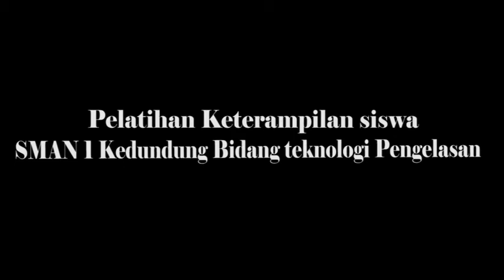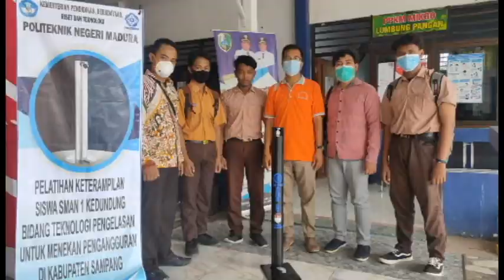Tekan Angka Pengangguran, Jurusan Teknik Bangunan Kapal laksanakan Pelatihan